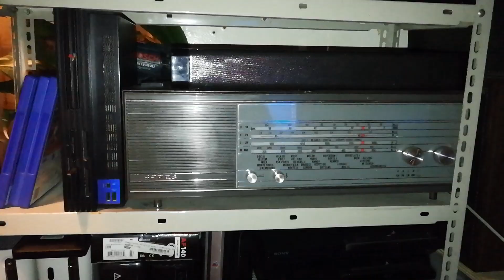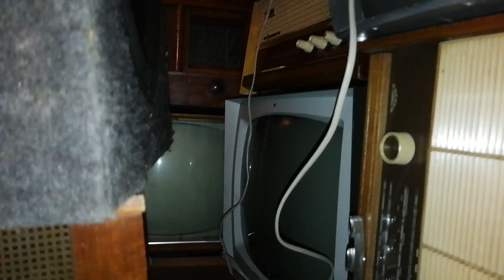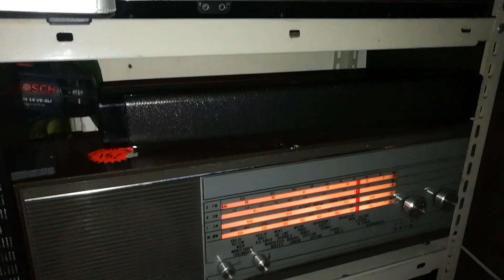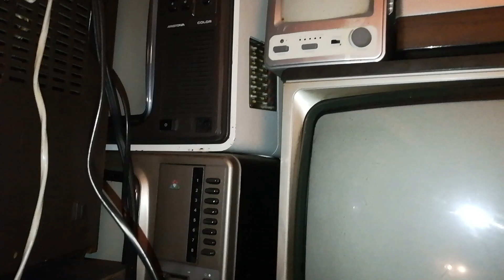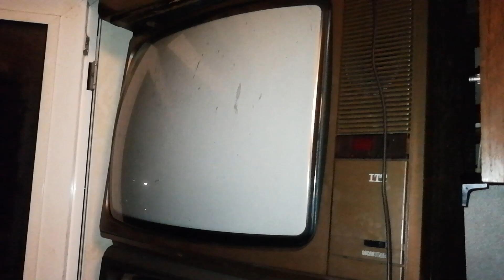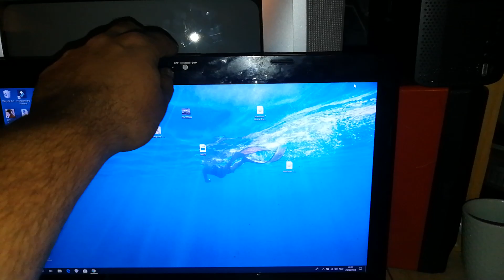mancave with loads of vintage electronics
leave a coment what you like about a type of model electeonic apliance